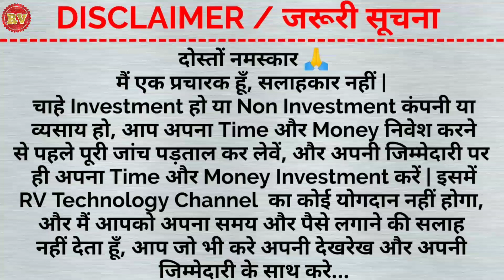Money Back Guarantee Plan| Netinux | Netinux Business Plan | New Single Leg Plan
╔ ஜ۩۞۩ஜ ╗
       *NEWLY LAUNCHED*
   * *NETINUX INFO TECH**
╚ ஜ۩۞۩ஜ ╝

"India's 1st Money Back Long Term Single Leg Business Plan Launched 100% Legal & Govt Approved Company

NO ADS VIEWS
NO VIDEO VIEWS
JUST SHARE & EARN

       *SUBSCRIPTION FEE*
                  Rs.1500/-

✅ LINK SHARE INCOME

✅ DAILY SINGLE LEG INCOME

✅ LEVEL INCOME

 ✅ LINK SHARE INCOME

        No Direct Compulsory

Level    Team     Direct     Daily

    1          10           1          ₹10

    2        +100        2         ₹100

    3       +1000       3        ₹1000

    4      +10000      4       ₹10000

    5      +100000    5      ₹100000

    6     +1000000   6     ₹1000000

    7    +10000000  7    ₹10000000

        Earn Daily Income :- ₹1Crore +

Directs Compulsory For Daily Income

 ✅ LEVEL INCOME

                 L-1   ₹50
                 L-2   ₹20
                 L-3   ₹10
                 L-4   ₹5
                 L-5   ₹5
                 L-6   ₹5
                 L-7   ₹5

 * Utility Portal
 * Netinux Prepaid Card

💥Term's And Conditions:-

1. Registration Free.

2. Id Subscription Fee:- ₹ 1500/-.

3. Directs Compulsory For Daily Single Leg Income

4. Minimum Withdrawal ₹100/-.
Maximum ₹5000/-.

5. Daily Instant IMPS Payout.

7. Deduction Admin & Gateway Charges 20%.

8. Daily Withdrawal Time 10:00 AM to 4PM (Sunday Holiday)

9.  After Payment Conformation Fund Added in 15Mints.

10.  Whatsapp Support : 10:00 Am to 6:00 Pm

For Id Activation Pay By UPI ID

UPI ID: netinuxbiz@icici

After Payment Send Screenshot & User Id to Company WhatsApp No.

Netinux Info Tech Private Limited,
CIN: U72900TG2021OPC157113
PAN No: AAHCN9322L

Regd. Office

DOOR NO 8-2-682/3 MYFAIR GARDENS Banjara Hills, HYDERABAD TG 500034

Topic:-
1. Money Back Guarantee Plan
2. Netinux
3. Netinux Business Plan
4. New Single Leg Plan
5. RV technology
6. Netinux plan

Note:- दोस्तों आप अपने किसी भी MLM Plan की Review या Plan की Video इसी चैनल पर Pramot कराना चाहते हैं तो हमें इस नम्बर पर Contect करें. Call / Watsapp

Note:- किसी भी कंपनी से RV technology Channel का कोई लेना देना नहीं है.. हमारा काम सिर्फ आप लोगों तक जानकारी पहुचाना, सही और गलत का फैसला आपको खुद करना है अपनी जिम्मेदारी पर... Rick आपका तो Benifit और Lose भी आपका. Thank